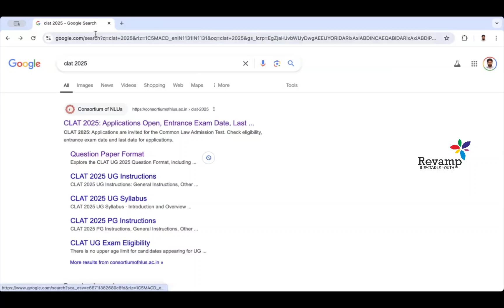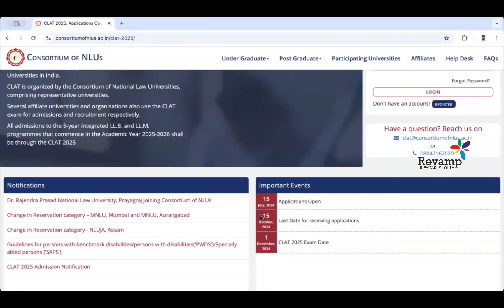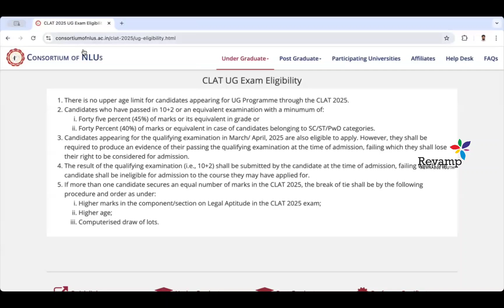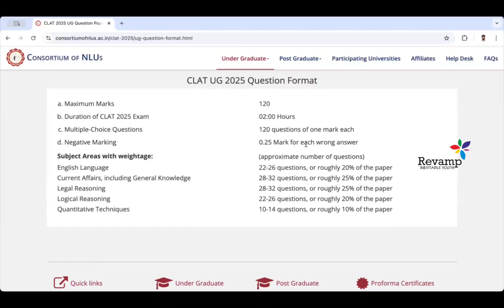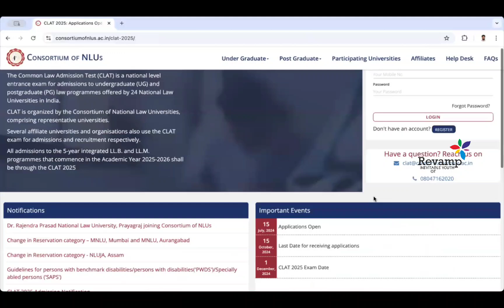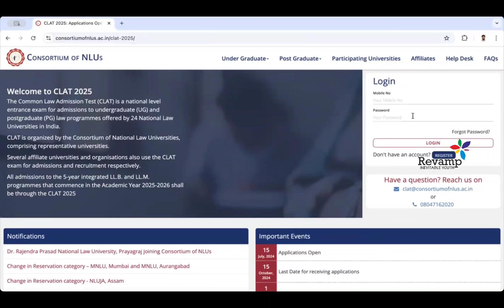CLAT 2025 | LLB | LLM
The Common Law Admission Test (CLAT) is a national level entrance exam for admissions to undergraduate (UG) and postgraduate (PG) law programmes offered by 24 National Law Universities in India.

CLAT is organized by the Consortium of National Law Universities, comprising representative universities.

All admissions to the 5-year integrated LL.B. and LL.M. programmes that commence in the Academic Year 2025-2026 shall be through the CLAT 2025